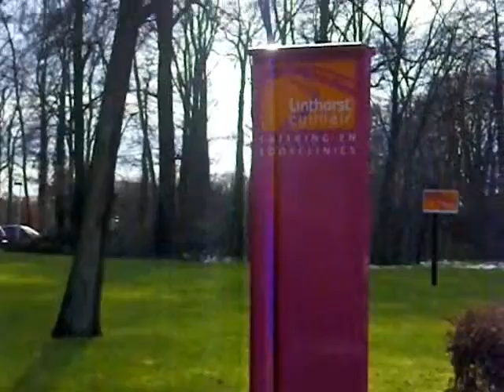Ooievaar in twello bij linthorst culinair 14 maart 2013